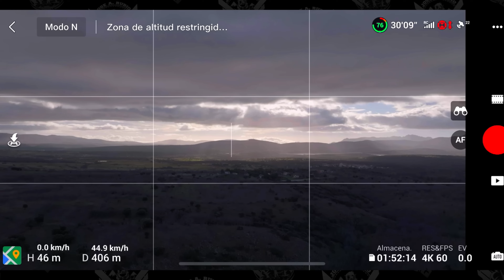ENFRENTAMOS nuestros DJI FPV a MUERTE!. [Y Acaba MAL!]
Guerra de Drones FPV con Felix de Los Video de Felix. Acaba Mal? no te lo puedes perder:

MATERIAL UTILIZADO EN ESTE VIDEO 💪👇:

(Artistas habituales: Ooyy, Luwaks, Cospe, Loving Caliber)

ENLACES DE COMPRA DE MI EQUIPO DE GRABACION 🛒:
-🔎 Sigma 24-70mm F2.8 DG DN Art (Amazon)
-Aputure Amaran P60x
-Rode Video Mic Pro
-Shure SM7B
-Zoom H6

-NordVPN en el plan de dos años + 1 mes gratis por solo $3,16 al mes

📩 Lista Global de Recomendaciones (Amazon)